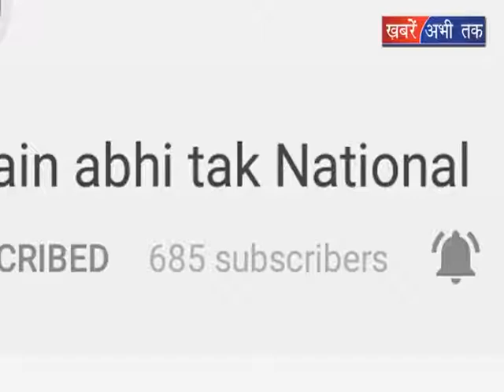पुलिस भर्ती परीक्षा का डीजीपी ने किया औचक निरिक्षण || Khabrain Abhi Tak Live